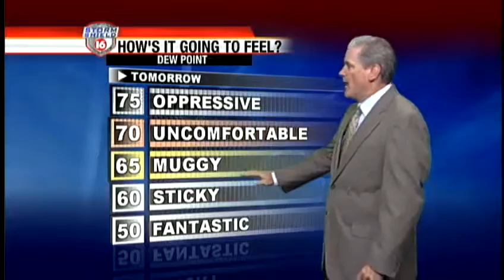Friday evening Webcast 05-17